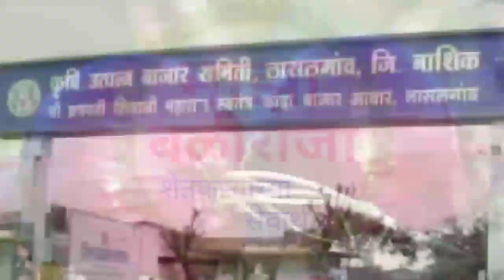APMC मार्केटची गर्दी टळेना अखेर झाला मोठा निर्णय